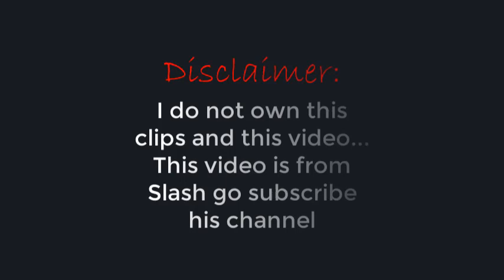when gamers are idiots....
LOL